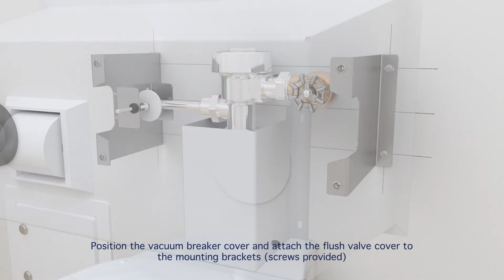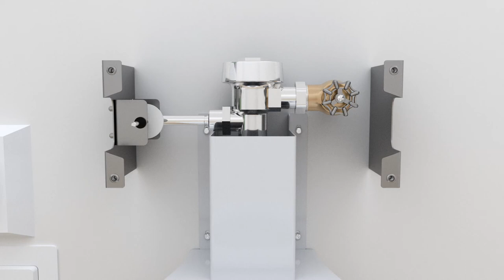Whitehall BestCare® Retrofit Flush Valve Cover Installation Instructions (Animated Video)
Installation instructions for WH2801 flush valve cover retrofit.

Learn more about BestCare® by Whitehall ligature-resistant toilets for behavioral healthcare facilities

ABOUT WHITEHALL MFG:
Whitehall Manufacturing provides the health care industry with products that help ensure patient care and safety, including patient care unites, scrub sinks, bariatric toilets, dialysis boxes, and ligature-resistant plumbing fixtures and restroom activities. These products help healthcare practitioners provide effective treatment to their patients.